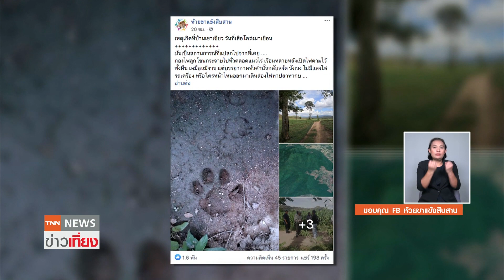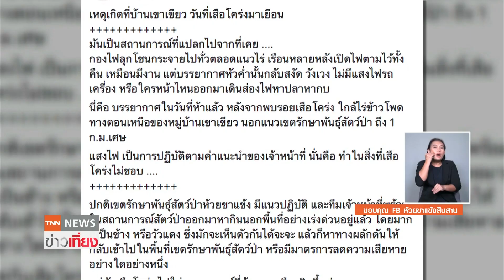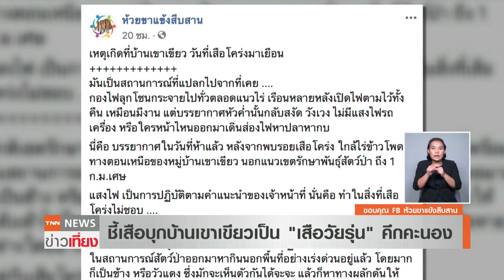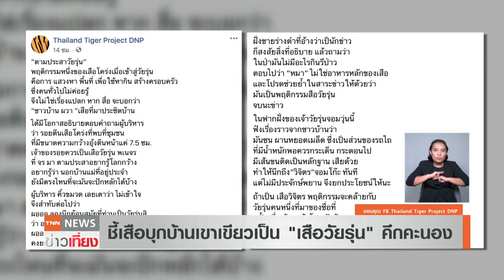ชี้เสือบุกบ้านเขาเขียวเป็น “เสือวัยรุ่น” คึกคะนอง | TNN ข่าวเที่ยง | 13-09-63